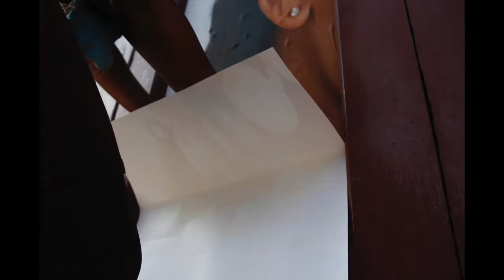Imitations of Life photo installation - Leeds City Centre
Art installation - Art by Se se/ installation footage by Ray Rodriguez